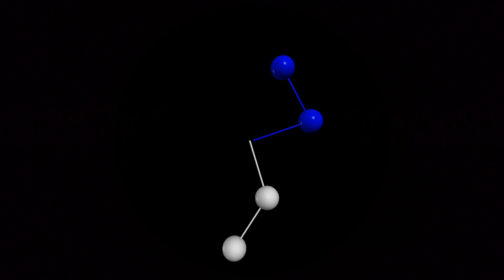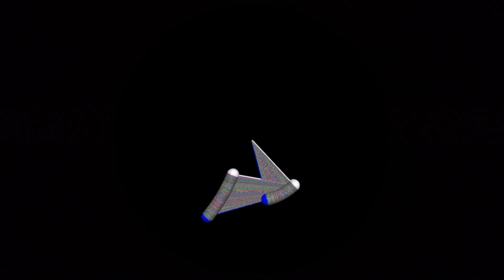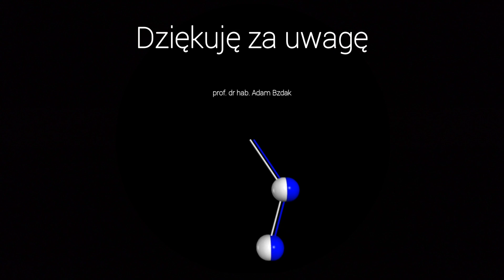Chaos - rewolucja w nauce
W filmie wyjaśniam czym jest chaos i dlaczego jest to rewolucja w naszym myśleniu o przyrodzie.

Pytanie Lorenza o potencjalny wpływ motyla w Brazylii na tornado w Teksasie (po angielsku)